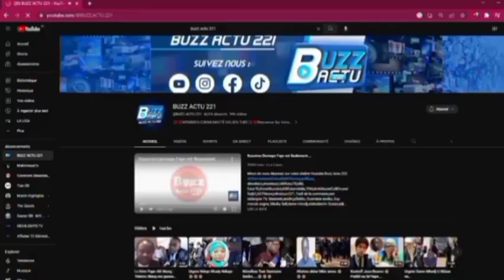El Malick Ndiaye wakhna......Plan (B) Pastef